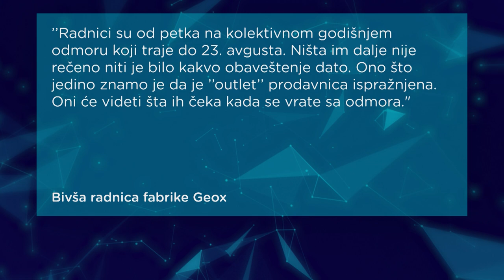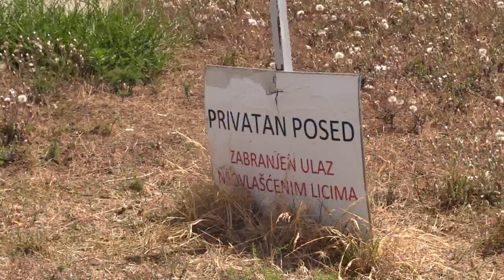Zašto Geoks odlazi iz Vranja?